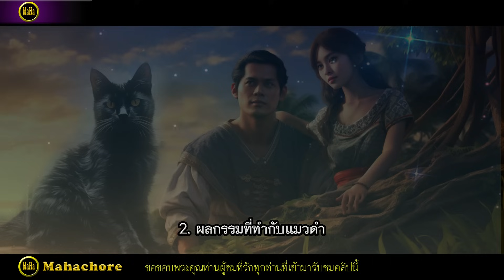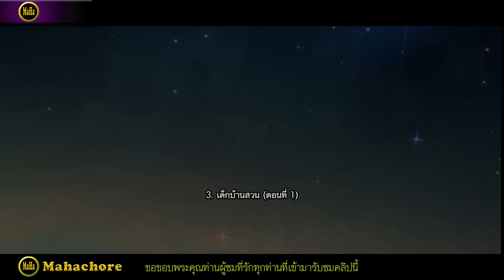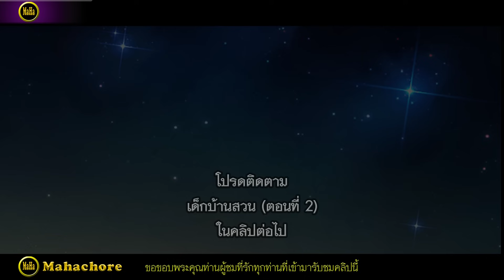กฎแห่งกรรมสามเรื่อง ชุดที่ 712 [ກົດແຫ່ງກຳສາມເລື່ອງ EP.712]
ในชุดที่ 712 นี้ประกอบด้วยเรื่อง  1.ความรักที่ผันแปร  2.ผลกรรมที่ทำกับแมวดำ  3.เด็กบ้านสวน(ตอนที่ 1)
“กฎแห่งกรรม” คือ กฎที่แสดงให้เห็นถึงเหตุและผลของการกระทำใด ๆ ของมนุษย์ กล่าวคือ ใครกระทำกรรมอันใดไว้ ดีหรือชั่วก็ตาม บุคคลผู้กระทำนั้นจักต้องเป็นผู้รับผลของกรรมนั้น ๆ เสมอ มิได้เกิดจากการดลบันดาลจากสิ่งใด ๆ  กรรมนั้นเป็นของของตน  ไม่มีใครมารับผลของกรรมแทนบุคคลอื่นได้  ใครทำกรรมอันใดไว้  ย่อมได้รับผลของกรรมนั้น ๆ ดังคำกล่าวที่ว่า "วัวของใครเข้าคอกคนนั้น"  ดังพุทธพจน์ที่ว่า “กมฺมุนา วตฺตติ โลโก” แปลโดยใจความว่า สัตว์โลก ย่อมเป็นไปตามกรรม  ขอทุกท่านนั้นอย่าได้ตั้งตนอยู่บนความประมาท